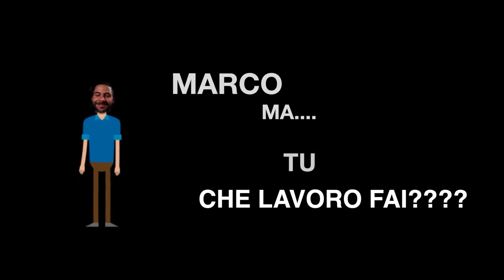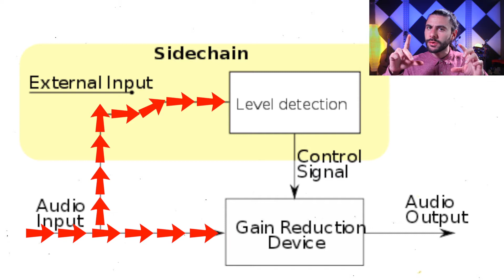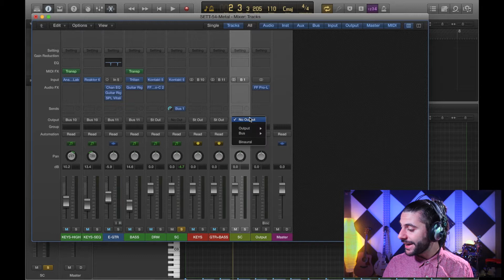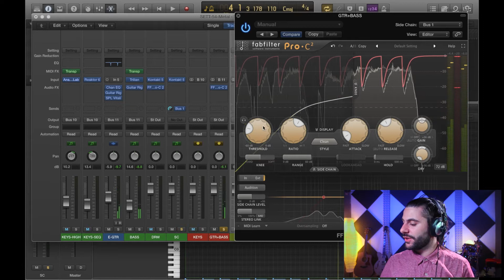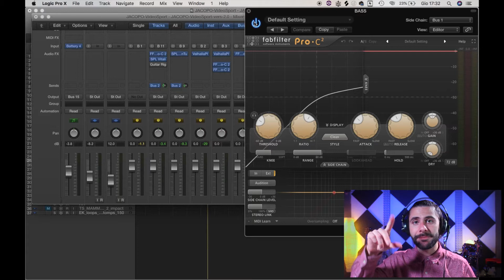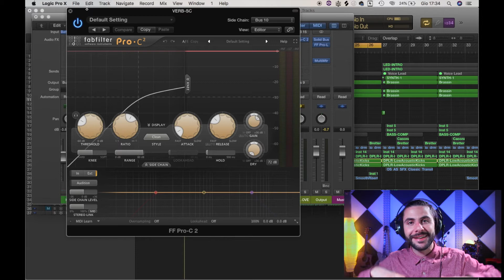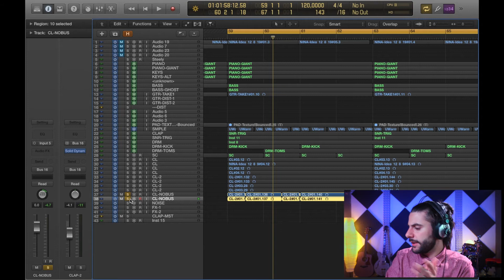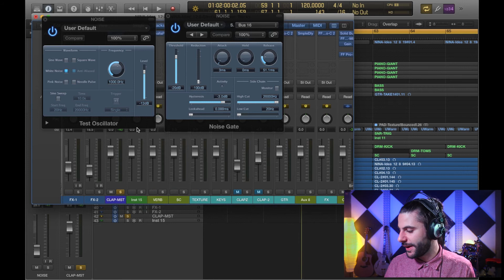SIDE CHAIN - Essenziale nelle produzioni moderne - Marco, ma tu che lavoro fai? #54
Questo particolare utilizzo del compressore è diventato un vero e proprio standard nelle produzioni musicali moderne, non solo nelle produzioni elettroniche.
In questo video vedremo come è si utilizza questa tecnica in tre generi musicali diversi come il metal, la dance ed il pop.

Marcomattia.music

Ci vediamo nel prossimo settimanale!!!